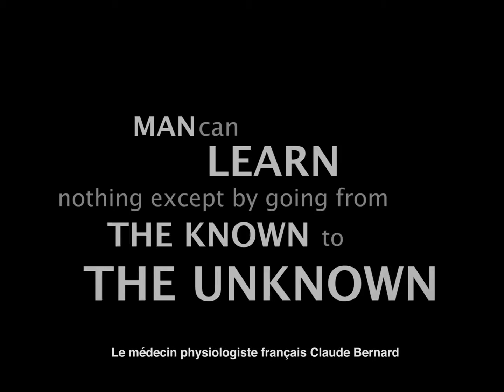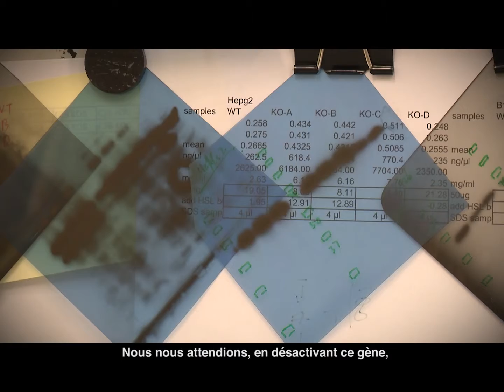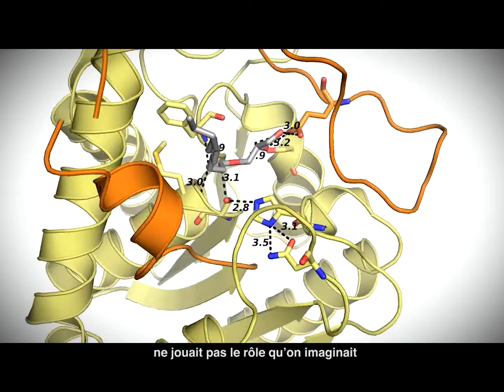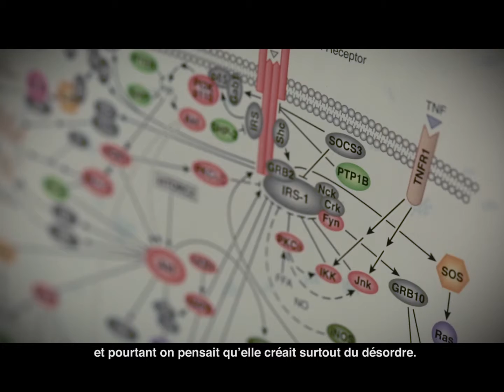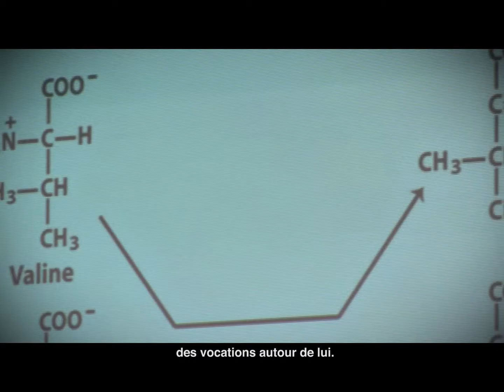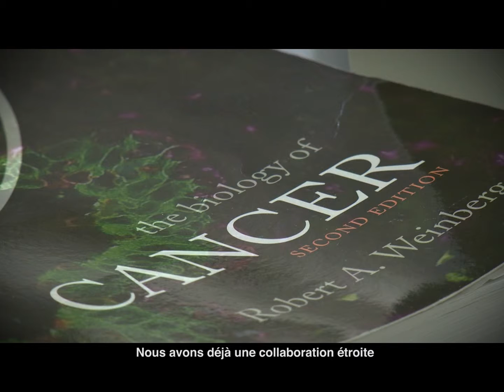Rudolf Zechner, lauréat du Prix Louis-Jeantet de Médecine 2015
Professeur de biochimie à l’Institut des biosciences moléculaires de l’Université de Graz. Rudolf Zechner et son équipe cherchent à comprendre comment la dégradation des graisses influence le fonctionnement des cellules et la pathogénèse de différentes maladies.